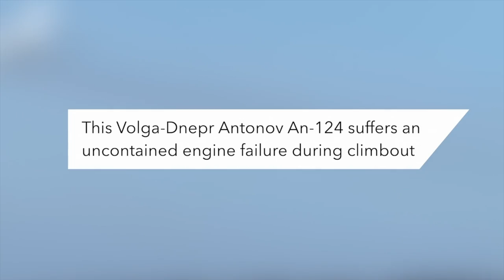Giant Antonov Crashes on Landing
Clips in this video have been borrowed.
Credits: 3 Minutes of Aviation